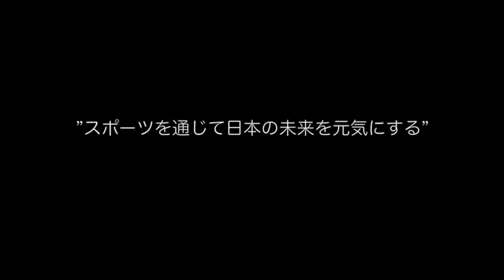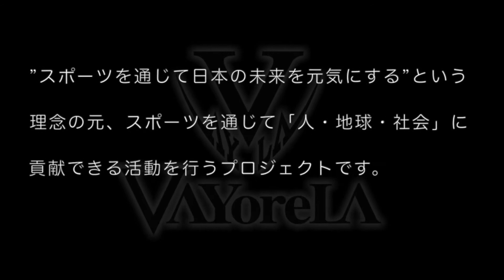アスレティックトレーナーとしてアメリカでやったこと。業界最強ランナー日高雄一郎 （VAYoreLAプロジェクト スポーツメディカル事業）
ユーチューバー意識で、後半に少し面白要素を入れてみました。(^^;

日高雄一郎
アスレティックトレーナー・柔道整復師
アスレティックトレーナー界最強ランナー

1979年1月生まれ　茨城県出身
日本体育大学を卒業後、柔道整復師を取得、東京の高校などに非常勤講師として勤めると同時に部活動でのサポートを開始。
その後アメリカに渡り、BOC-ATC (米国アスレティックトレーナー資格認定委員会公認アスレティックトレーナー)、NSCA 認定ストレングス＆コンディショニングスペシャリスト (CSCS)などを取得。2012年より、Radford  University(2012年～2015年), University of Wyoming（2015年～2018年）, University of the Southwest（2018年～2019年）にてアスレティックトレーナーとして様々なスポーツのサポートに従事した後、2019年夏に帰国。
毎年夏の期間中はマーチング音楽のメジャーリーグともいわれるDrum Corps InternationalのThe Cadets (2011年～2017年)、Boston Crusaders（2019年）でもアスレティックトレーナーとしてメンバー・スタッフをサポート。（2011年に世界大会優勝）

個人の活動としては「アスレティックトレーナー界最強ランナー」（自称）としてマラソンから100マイルのトレイルレースまでレースに参加している。マラソンはサブ3、トレイルレースでは、これまで日本人では5人しか達成していない、Grand Slam of Ultrarunning (11週間で4本の指定された100マイルレースを走る) の達成者のうちの1人。

趣味はポテトチップスとギターを弾きながら叫ぶこと

学歴
Wichita State University, MEd in Sport Management 修士号
Wichita State University, BA in Athletic Training　学士号
日本体育大学　体育学部　体育学科卒
日体柔整専門学校　（現：日本体育大学医療専門学校）柔道整復科卒

経歴
・VAYoreLA Projects　ヘッドアスレティックトレーナー　（2019-　）
・University of the Southwest　ヘッドアスレティックトレーナー　(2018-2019)
・University of Wyoming　アシスタントアスレティックトレーナー　（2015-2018）
・Radford University アシスタントアスレティックトレーナー　（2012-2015）
・The Cadets Drum and Bugle Corps アスレティックトレーナー　（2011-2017）
・Boston Crusaders Drum and Bugle Corp　アスレティックトレーナー　（2019）
・東京都立狛江高等学校　他　　アスレティックトレーナー　（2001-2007）
・Halau Hula Onaona 'O KaMaile(フラダンス教室) ダンサー兼アスレティックトレーナー　 （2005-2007）

資格
・米国アスレティックトレーナー資格認定委員会公認アスレティックトレーナー BOC-ATC
・全米ストレングス＆コンディショニング協会 認定ストレングス＆コンディショニング
　スペシャリスト / NSCA-CSCS
・全米スポーツ医学協会認定
　- パフォーマンスエンハンスメントスペシャリスト NASM-PES
　- コレクティブエクササイズスペシャリスト NASM-CES
・高等学校教諭一種免許状（保健体育）（更新講習未受講）
・中学校教諭一種免許状（保健体育）（更新講習未受講）
・大型自動車免許
・ネバダ州立大学公認DKピラティス指導者
など

自己ベスト
- 100マイル(20:30:44) Vermont 100 Mile Endurance Run 2014
- Grand Slam of Ultrarunning　（2018） 　(11週間でWestern States 100, Vermont 100,
  Leadville 100, Wasatch Front 100の４つの100マイルレース完走）
- 50マイル(7:41:15)  JFK 50mile Run 2013
- 50km (3:59:11)  Dahlgren Heritage Rail Trail 2013
- フルマラソン (2:56:54)  Fort Worth Marathon 2018
- Boston Marathon 2013, 2014, 2015, 2016, 2017, 2018, 2019
- ハーフマラソン (1:23:43)  Star City Half Marathon 2014

【VAYoreLAプロジェクト】
◆公式Webサイト